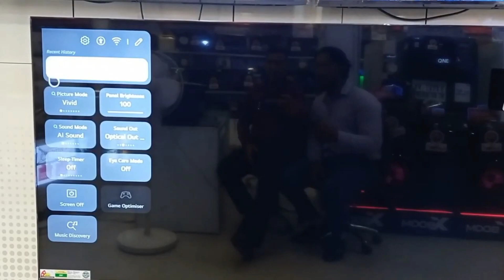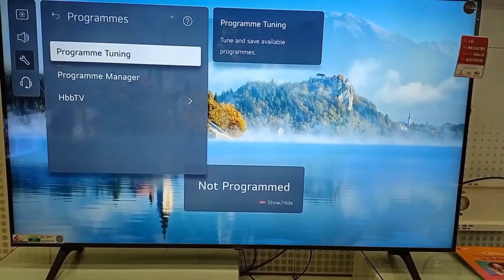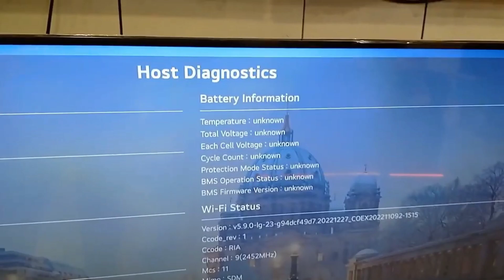lgledtv how to check lg led internal memory lg led me Ram kese check kare lg led me internal memory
lgledtv how to check lg led internal memory and Ram lg led mai Ram kese check kare lg led me internal memory kese check kare

how check lg led internal memory
how to check lg led ram

lg led tv me internal memory kese check kare
lg led me Ram kese kare

lg led me internal memory kese dekhe
lg led me Ram kesekare